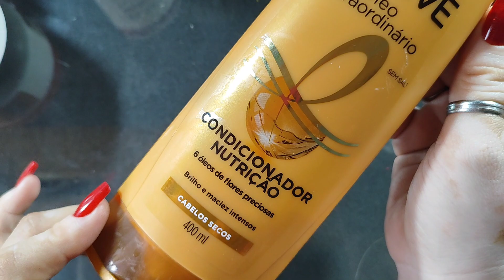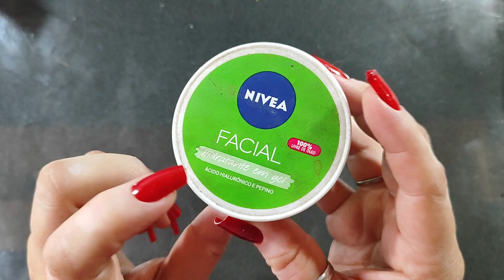USADINHOS DA SEMANA. UNHAS, CABELO E CORPO . TUDO DE BOM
Olá pessoas. Sou Kel Braga e bem vindos ao meu canal. Nesse vídeo estarei mostrando meus usadinhos da semana e o que comprei na Shopee, farmácias e também produtos Glambox. Melhores preços. Links abaixo

🎁🎁🎁🎁🎁GLAMBOX🎁🎁🎁🎁🎁

📌❤️Link Vendedora Amanda. Unhas G. Nail, Esmaltes...❤️

📌❤️Link da vendeora Josi. Avon e Natura❤️

❤️Link Vendedor Unhas G. Nail Nude :❤️

Link ds unhas Kiss Naturals. (A MELHOR)